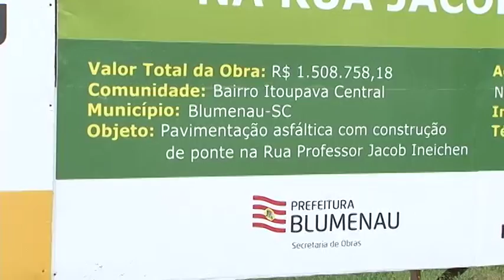Vereador Marcos da Rosa enaltece construção de ponte na rua Professor Jacob Ineichen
O Vereador Marcos da Rosa enalteceu o trabalho realizado na rua Professor Jacob Ineichen, onde as obras de construção de uma ponte andam de forma célere, O Parlamentar destaca que a obra deve trazer diversas melhorias para a comunidade.